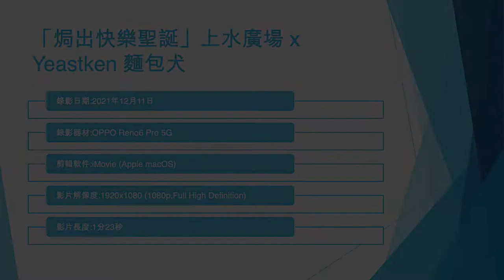「焗出快樂聖誕」上水廣場 x Yeastken 麵包犬 (2) - 2021年12月11日